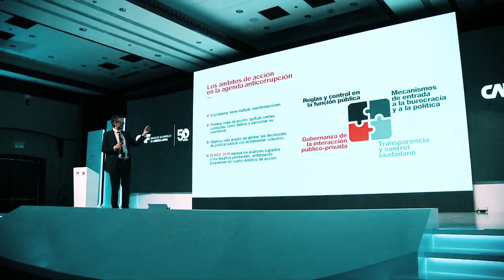Seminario CAF “Desafíos para el crecimiento y el desarrollo de América Latina”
El Seminario CAF “Desafíos para el crecimiento y el desarrollo de América Latina” se llevará a cabo el día 2 de marzo de 2020 en Buenos Aires, en el marco de las actividades conmemorativas por el 50 Aniversario de CAF